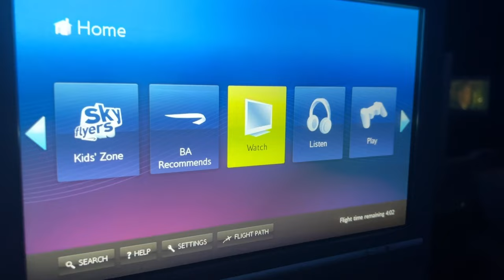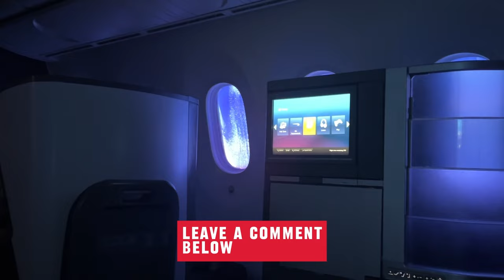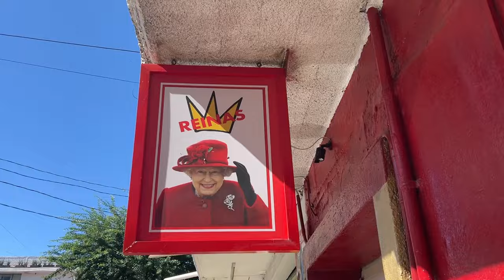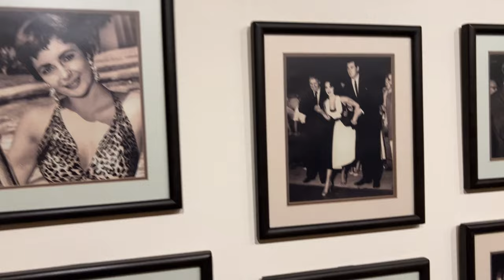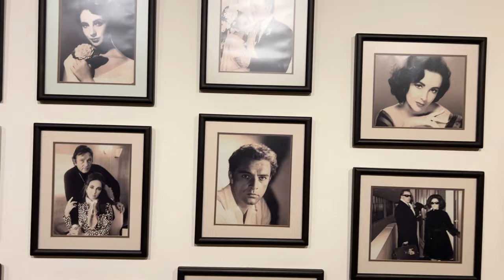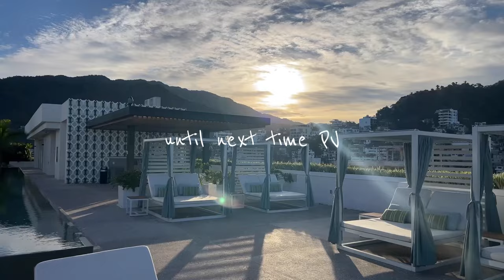"Tequila Tequila!" - CDMX & Puerto Vallarta, A Mexico Travel Vlog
Come  with me as I explore the the vibrant culture, delicious food, and stunning views of Puerto Vallarta and party it up at an UNREAL wedding in Mexico City. This Mexico travel vlog will give you a taste of the beauty, energy and romance of these two amazing cities. Don't miss out on adventures in Mexico! 🇲🇽 Vámonos!

[Booking.com Links Soon Come]

📚 CHAPTERS
00:00 - Intro & British Airways Business Class
01:08 - Mexico City: Sofitel Mexico City Reforma & Wedding
04:26 - Puerto Vallarta: The Romantic Zone, Booking.com Rental room tour, Poolside Fun
11:17 - Elizabeth Taylor's House aka Casa Kimberly
17:00 - Beach & Roof tour